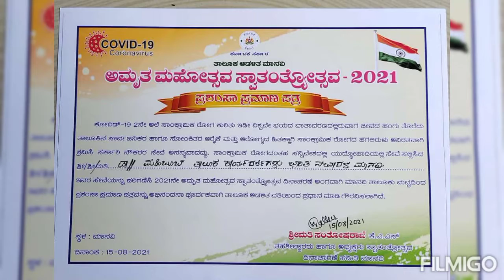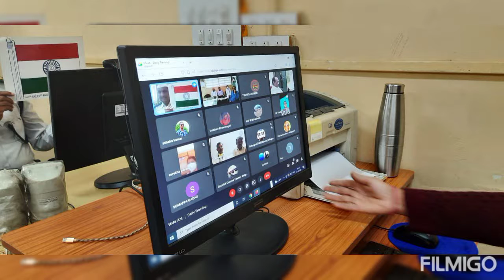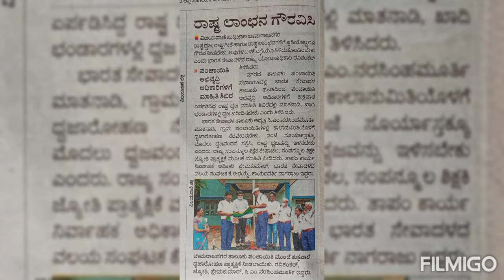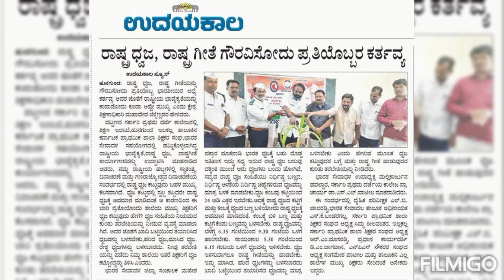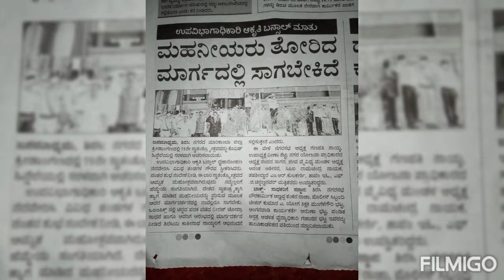ಭಾರತ ಸೇವಾದಳ ವತಿಯಿಂದ 75ನೆಯ ಸ್ವಾತಂತ್ರ್ಯ ದಿನಾಚರಣೆಯ ಧ್ವಜ ಕಟ್ಟುವ ಸೇವೆ ಕರ್ನಾಟಕ ರಾಜ್ಯ ದಾದ್ಯಂತ ಮಾಡಲಾಯಿತು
ಭಾರತ ಸೇವಾದಳ ಕೇಂದ್ರ ಕಛೇರಿ ಬೆಂಗಳೂರು
 ಮತ್ತು ಕರ್ನಾಟಕ ರಾಜ್ಯದ ಪ್ರತಿ ಜಿಲ್ಲೆಗಳಲ್ಲಿ
 ಮತ್ತು ತಾಲೂಕಿನಲ್ಲಿ ರಾಷ್ಟ್ರಧ್ವಜ ಕಟ್ಟುವ ಮಾಹಿತಿ ತರಬೇತಿಗಳನ್ನು ನೀಡಲಾಯಿತು ಮತ್ತು
75ನೆಯ ಸ್ವಾತಂತ್ರ್ಯ ದಿನಾಚರಣೆಯ ಜಿಲ್ಲಾ ಕ್ರೀಡಾಂಗಣಗಳಲ್ಲಿ ಧ್ವಜ ಕಟ್ಟುವ ಸೇವೆಯನ್ನು ಮಾಡಲಾಯಿತು.
 ಈ ಒಂದು ಸೇವೆಮಾಡಿದ ಭಾವಚಿತ್ರಗಳು ಮತ್ತು ಪತ್ರಿಕಾ ವರದಿಗಳು ಫೋಟೋಗಳು.15/8/2021